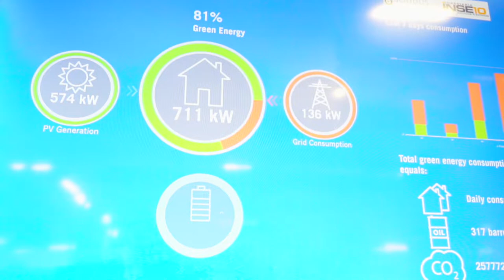Nafarroa Green: trantsizio ekologikoaren estrategia Foru Erkidegoan